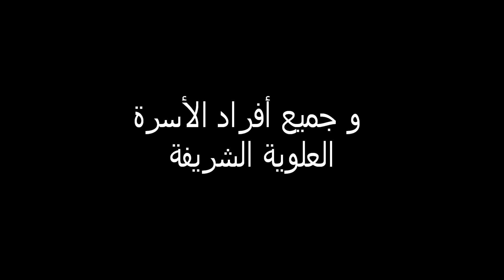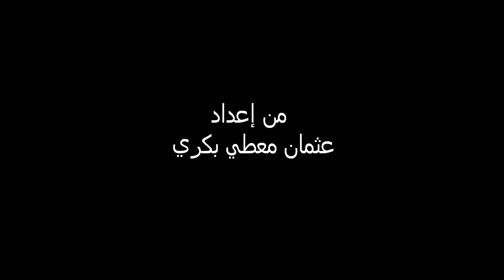PTPi Tangier منظمة الناس للناس الدولية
Promote Peace through Understanding